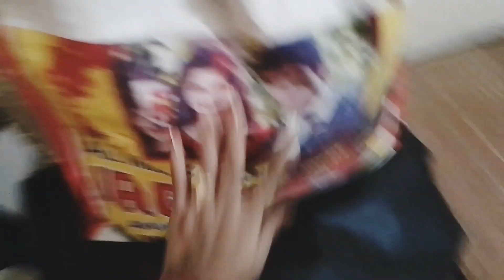my morning vlog daily routine faimly vlog biji daily routine।।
my morning vlog daily routine faimly vlog

daily routine vlog biji daily routine